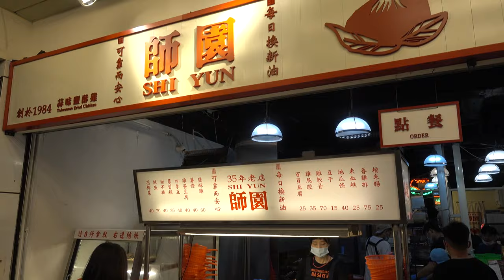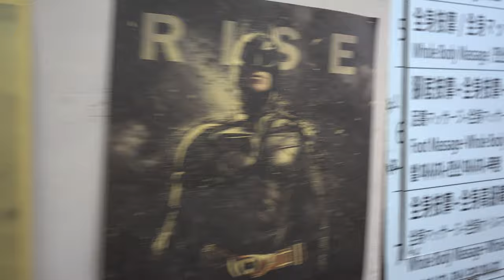MOVIE CRANE MACHINE CLAW MACHINE Ximen Street Taipei City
A Tricky Poster on Ximen Street, Taipei City
Claw Machine Arcade Game Movie Gift Grabber Vending Machine